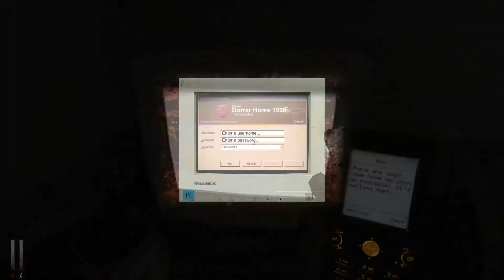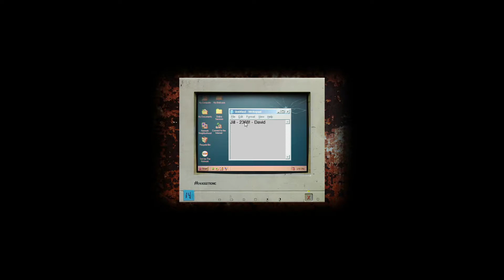Four Guys in the Dark Shitting Their Pants - Cry of Fear - Part 2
Welcome to the first episode of a new segment: Four Guys! Where me and my friends, Jack, Mak, and Brian, record only a single session of a game.

On this episode, we continue our journey through the nightmarish realm in Cry of Fear. Join as our shit continues to fill our pants...